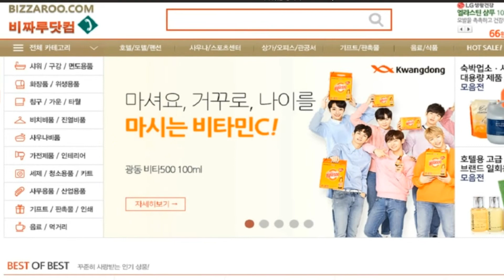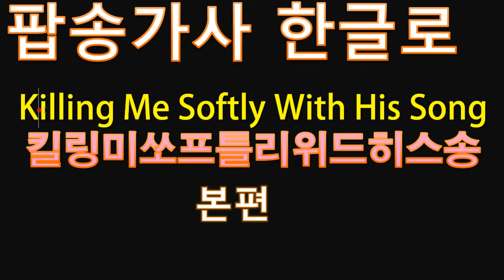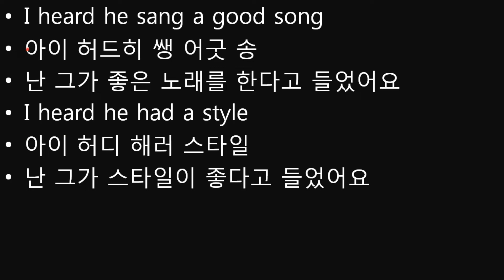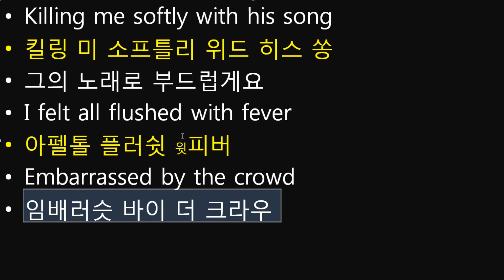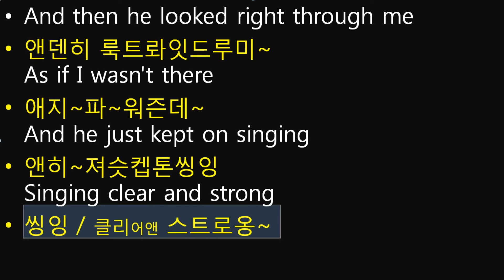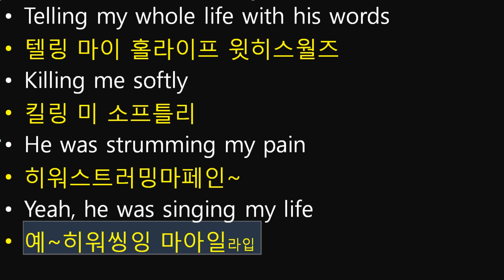killing me softly with his song lyric 킬링미쏘프틀리위드히스송 한국어 발음 가사 본편 팝송 한국어로 발음